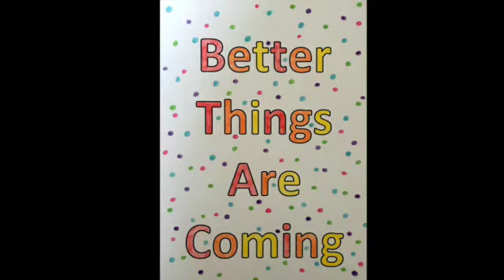New Visuality's York Irish Association's Tony McGurrin prize SD 480p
It was an honour to select the young artist of the year award for this year's York Irish Association's Tony McGurrin prize. Here's a video.